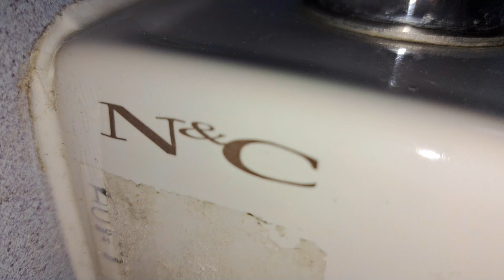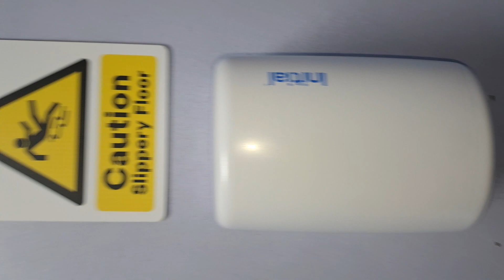Legoland Windsor Dragons, (Disabled WC) N&C, Wall mounted sink & Initial F5 Eco hand dryer